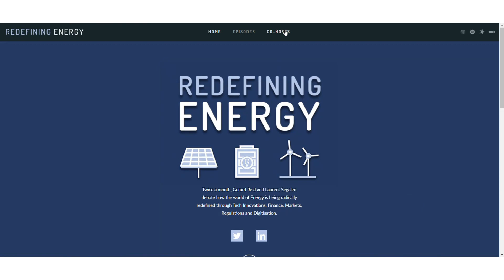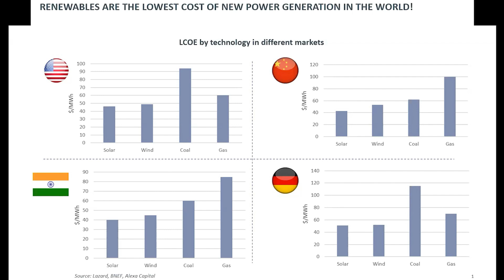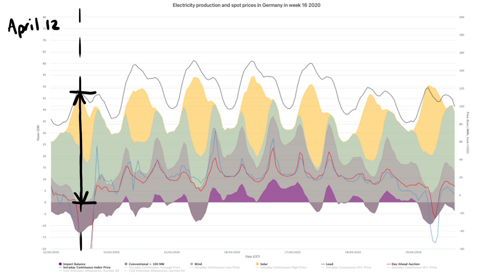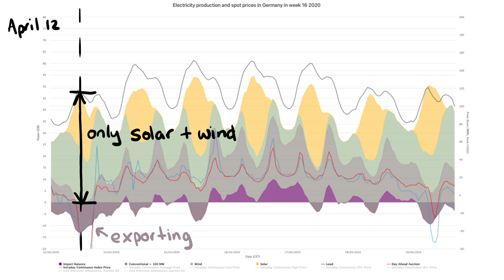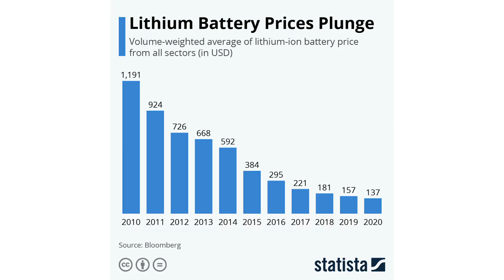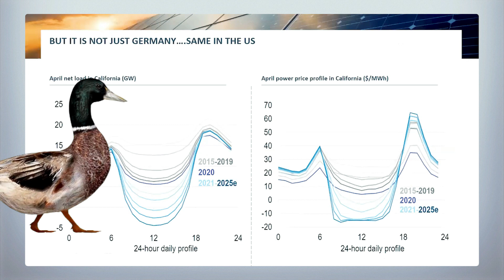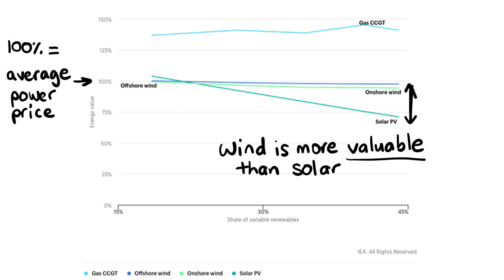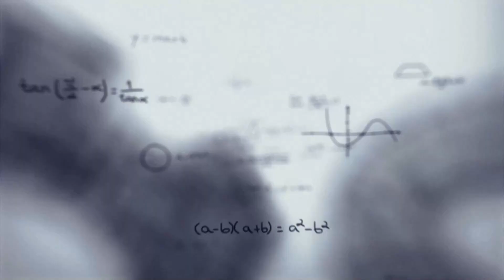Cheap Renewables Was the Easy Part. Now What?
Solar and wind power have the lowest cost in most markets now. Renewable energy engineers have won the battle on cost, but that's not the full answer.

We don't just need the lowest cost electricity, we need electrons when and where we need them. And that means a shift in thinking: from cost to value.

In today's video, I speak with Laurent Segalen and Gerard Reid who are the hosts of my favourite podcast: Redefining Energy. They each have decades of experience in renewable energy finance - Laurent as a trader and Gerard as an investment banker.

01:41 Renewables are the lowest cost new power generation in the world (LCOE - levelised cost of energy)
02:13 Cheap green energy when and where you need it
03:02 Intermittent renewables' effect on the grid
05:33 Trading 101: matching space and time of generation
07:04 Electricity wholesale price vs capture price
09:02 The famous duck curve
10:19 Value-adjusted LCOE
11:44 Flexible storage and mismanagement of hydro assets
12:54 We need smart regulators
14:02 Trust

My favourite episodes are #44 - Hydrogen... it's complicated and #37 Energy Transition in Spain (with Iberdrola)